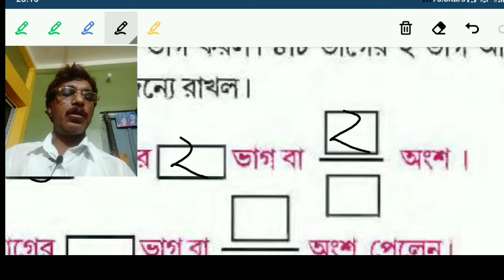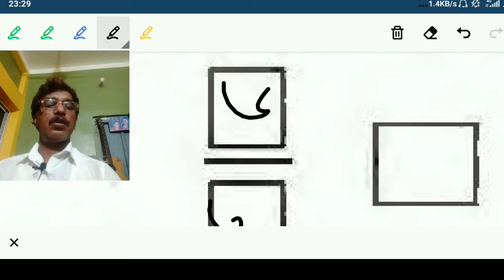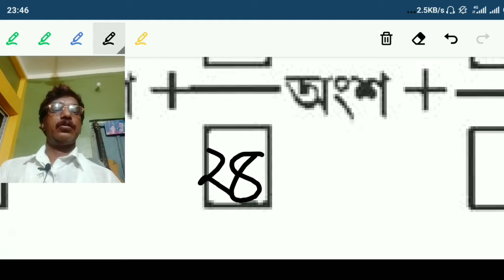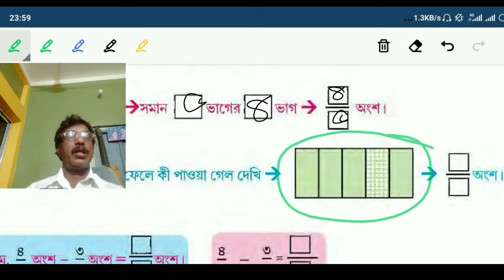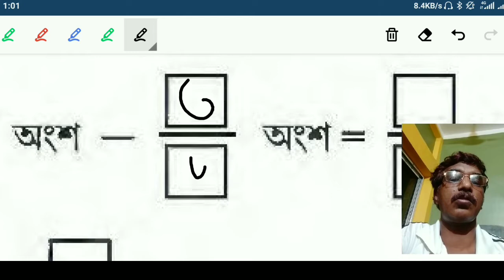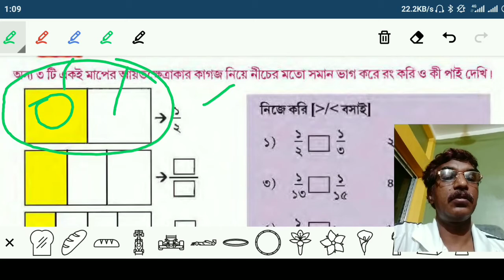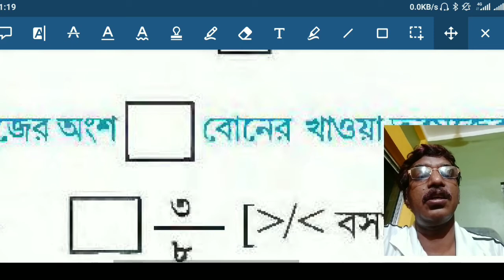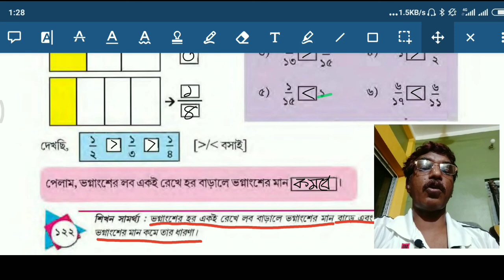DIGITALক্লাস,গণিতIV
ভগ্নাংশ ধারণা ও অভ্যেস সম্পূর্ণ।